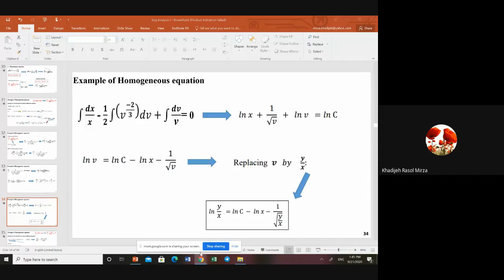Engineering analysis I Homogenous equation 2